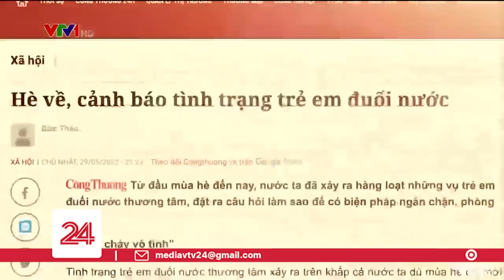Mùa hè rực rỡ, yêu thương lan toả | VTV24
Khi mùa hè đến, nhiều người chọn đi du lịch, lên kế hoạch vui chơi với các bạn nhỏ... còn những nhân vật Việc Tử Tế lại chọn cho mình những hành trình đặc biệt.